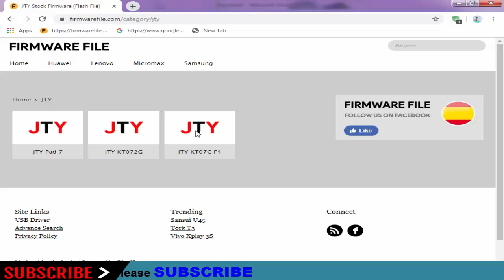Download Jty Stock Firmware for All Models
On this Channel we have shared the Jty Stock Rom (Original firmware) for all Jty Smartphone and Tablets.